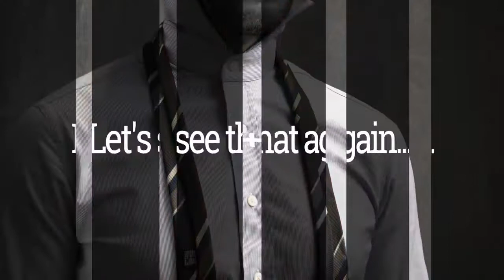How to Tie a Tie - Step by Step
Have you graduated beyond the clip-on tie? Beginning with these helpful instructions, a sharp-looking tie, a mirror, and some patience, you can become an expert in tying your own fashionable knot. You have several options available, from the versatile Four-in-Hand Knot to the classic Windsor.
If you're helping someone else put on a tie, see this video for instructions from that perspective.

Don’t forget to share our videos with your friends.